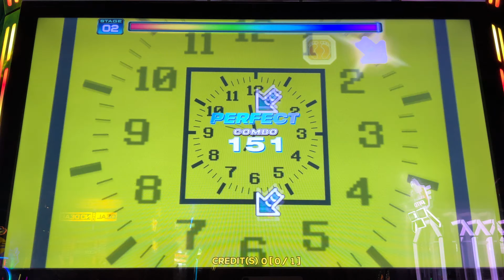Pump It Up Phoenix - GOODBOUNCE - Double 13 - SSS+ PG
EBIMAYO - GOODBOUNCE - Double 13 - SSS+ PG

Okay. I really love this chart and it’s only a 13. It’s not that hard really but it has a great stream that you really need to be focused and on point for. And the energy of the song matches the steps. Great addition to the game as a warm up.

Pump It Up Phoenix 2024

Recorded at Dave & Buster’s in Buffalo, NY (Walden Galleria Mall in Cheektowaga, NY)